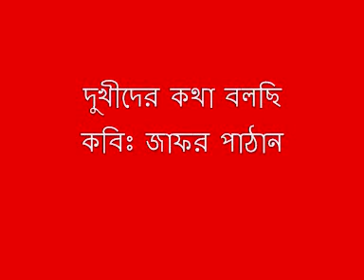দুখীদের কথা বলছি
কবিঃ জাফর পাঠান
কন্ঠঃ ইন্দ্রনীল মণ্ডল